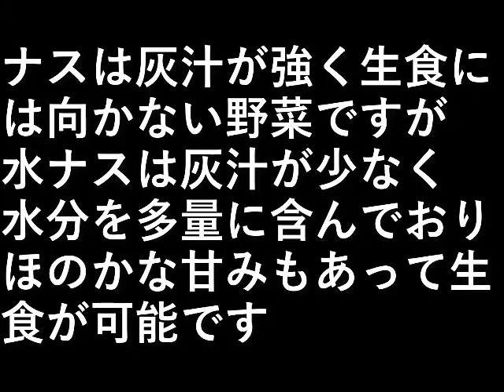水ナス植え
ナスは灰汁が強く
生食には向かない野菜ですが、

水ナスは灰汁が少なく、
水分を多量に含んでおり、
ほのかな甘みもあって
生食が可能です。

設備屋の適当田舎暮らし